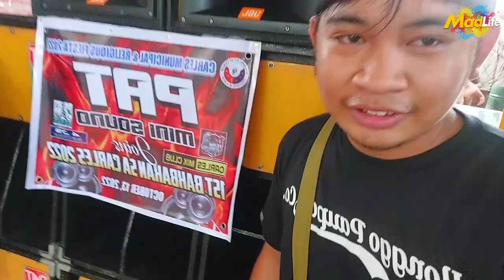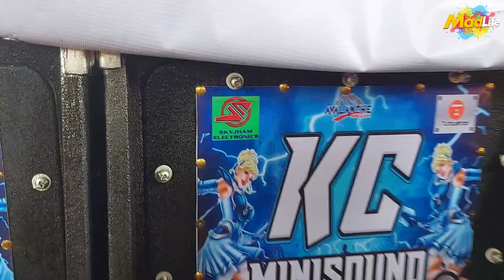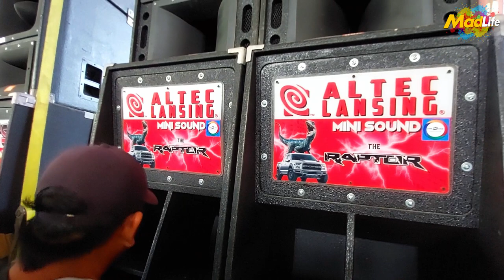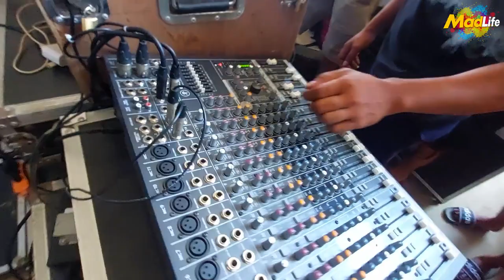SINIRA ANG SPEAKER BAGO SUMALI SA UPAS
Kung nagustohan mo po itong munting video vlog ko! Happy viewing ka adiks...